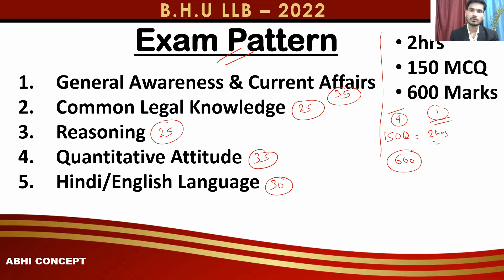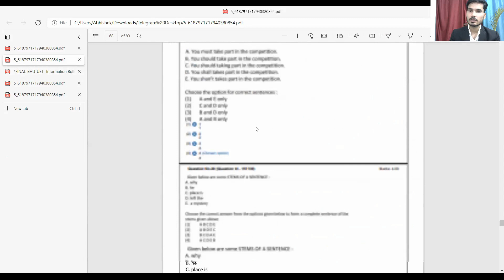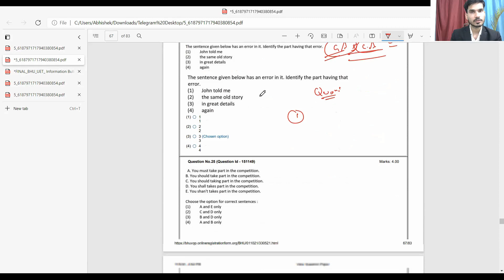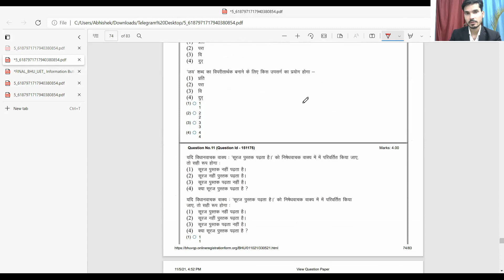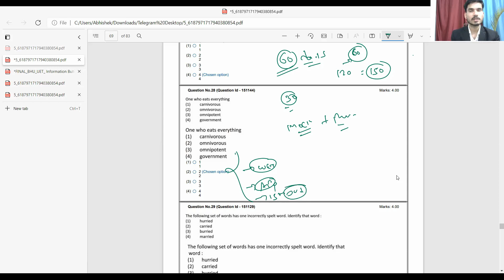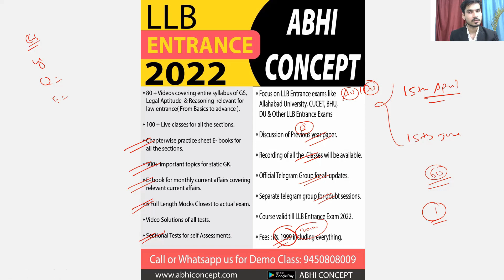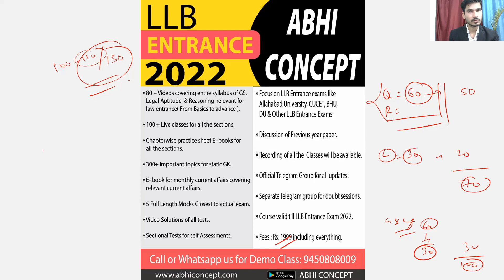B.H.U LLB - 2022 | CUET - 2022| Application Form- 2022 | Exam Date | Syllabus | Exam Pattern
Join our Paid and free  telegram channel to get the live classes

BHU  LLB 2022
BHU LLB (3YEARS)
BHU applications form 2022
Entrance exam date BHU 2022
cucet 2022
cucet ba llb
cucet llb
cucet llb application form'
allahabad university cucet
  llb BHU coaching classes
 llb BHU entrance exam date
BHU PG
BHU LL.B. Entrance Exam.
AU 3 year Law Entrance Syllabus.
LL.B. 3 year law syllabus...
Law entrance syllabus  ...
Allahabad University 3 year law syllabus ...
Au law syllabus for entrance ...
AU 3 year law syllabus.
Allahabad University Law Entrance syllabus.
au  llb study material
au  LLB test paper
government college of law
government college of law in up
Allahabad university law faculty
law courses
University of Allahabad
Allahabad university
Au Applications form 2022
llb 3 years Allahabad university
llb cut off
AU law faculty
AU LLB pyq
au llb previous yeras papaer
previous years cutt off llb allahabad university
no of seats in law faculty allahabad university

allahabad university form 2022
allahabad university interest exam 2022
allahabad university interest exam,
BHU  university ka form kab aayega,
BHU  university ka form kab aata hai,

LLB
LLB 3 YEARS
Fee structure of llb 3 years
no of seats in allahabad university
syllabus of llb university
cutt of llb AU
LLB ENTRANCE EXam date
application form allahabad university
application form university 2021
llb crash course allahabad university
abhi concept